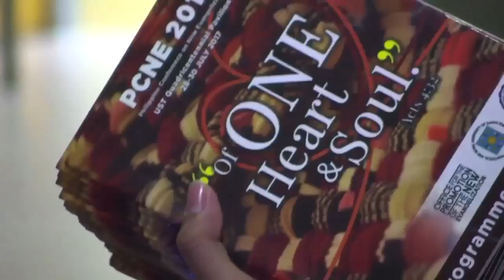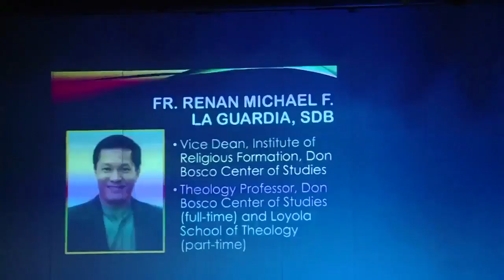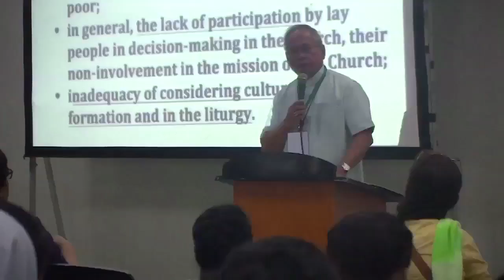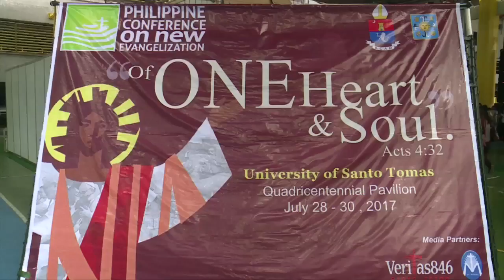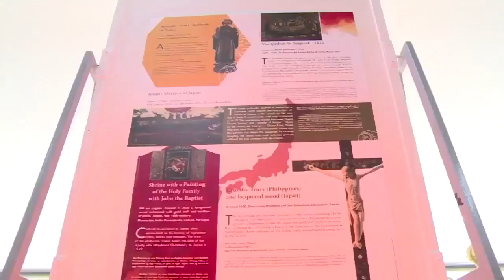4th Philippine Conference on New Evangelization 2017 - Day 3 Recap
Mga Ka-Sambuhay: Keep SHARING and LIKING Sambuhay TV and be blessed! You can also visit our official Facebook page for more.